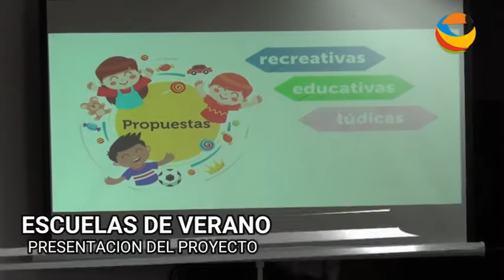15 01 20 GDOR GERARDO MORALES - ESCUELAS DE VERANO